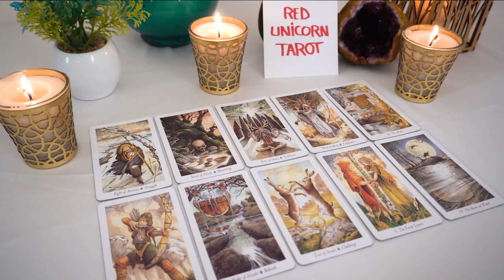AQUARIUS ❤️‍🔥 This is very personal for someone and it was hard to see 1111